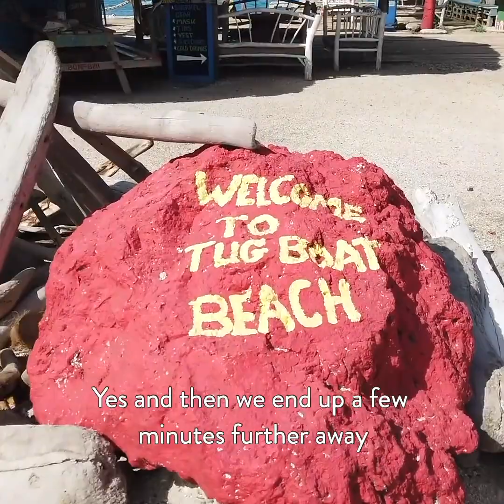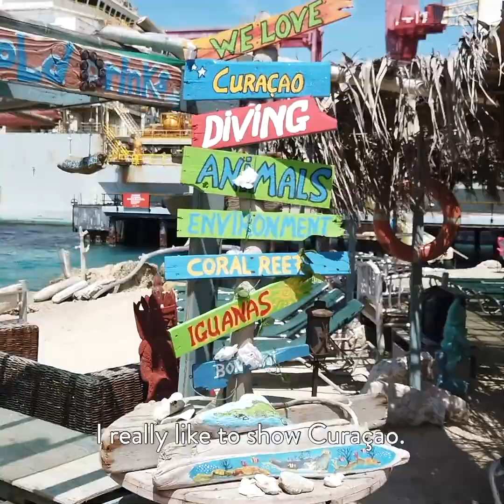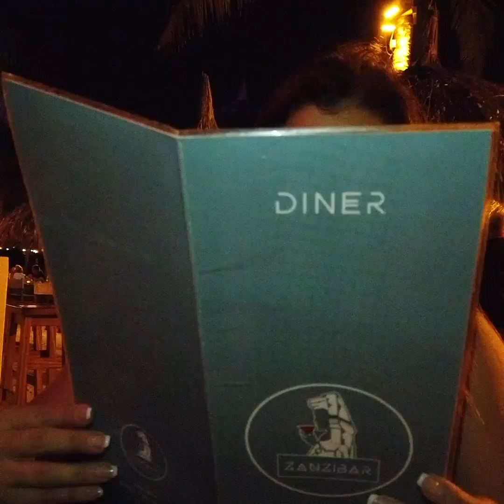The Dushi Stay Reporter (Curaçao Island Vlog) | Jan Thiel & Caracasbaai Peninsula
Feel it all day long! 😍 There's so much to do around the Jan Thiel area and the Caracasbaai peninsula. Let's explore! 🤿

Special thanks to Myronchitrip, Tugboat beach Curacao, Janthiel beach and Zanzibar.

𝗟𝗼𝗰𝗮𝘁𝗶𝗼𝗻𝘀:
Fort Beekenburg
Tugboat beach
Jan Thiel beach
Papagayo beach club
Zanzibar beach
Koko's
𝗦𝘂𝗯𝘀𝗰𝗿𝗶𝗯𝗲 to our channel to view all the episodes and learn more about things to do in Curaçao, a Southern Caribbean island known for its Dutch Caribbean architecture, the handelskade, colorful buildings, white sandy beaches and coves, diving, rich culture and adventure!